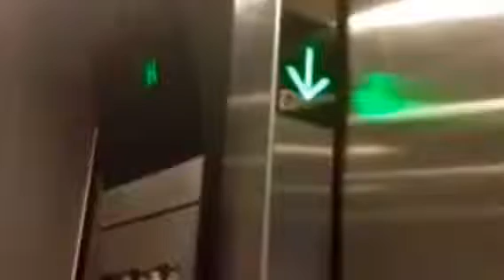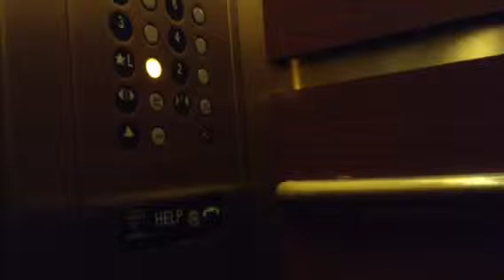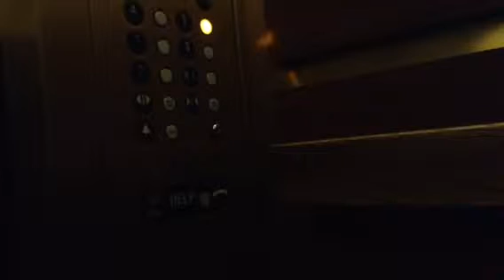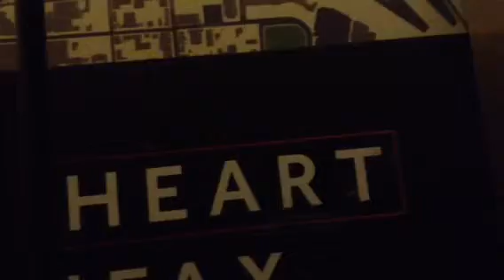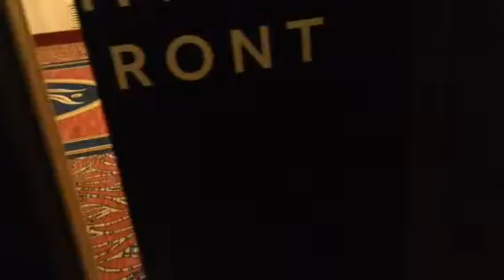Mini hotel tour: Marriott Harbor view hotel, Halifax N.S.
Here is a mini tour of this fancy but busy hotel in the city of Halifax Nova Scotia, I stayed at this hotel before and I find it very very nice and modern.

Copyright Jordan Lowe ElevaTours Canada 2015.